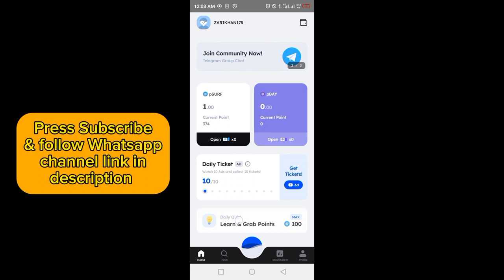Marina Protocol Answers Today 24 APRIL 2024 | Quiz Answers Today in 1 minute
Marina Protocol Answers Today 24 APRIL 2024 | Marina Quiz Answers Today in 1 minute